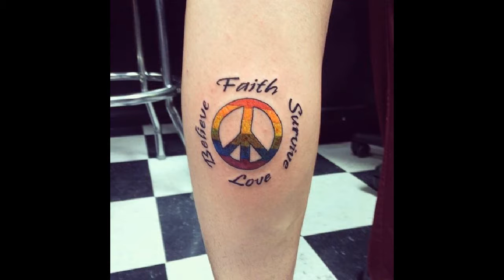30 Cool Peace Sign Tattoo Meaning and Ideas – Anti-War Movement Symbol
30 Cool Peace Sign Tattoo Meaning and Ideas – Anti-War Movement Symbol